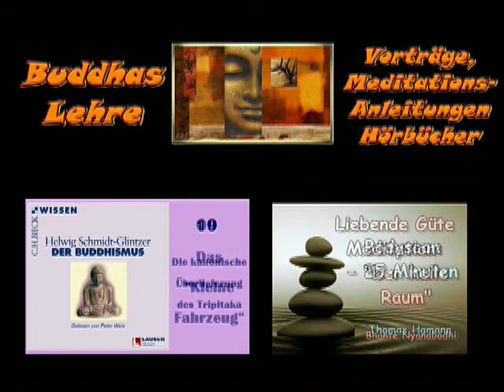Der Buddhismus HÖRBUCH 10 "Das Kleine Fahrzeug"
Der Buddhismus ist seit mehr als zweitausend Jahren eine der großen geistigen Bewegungen in den Kulturen Asiens und übt heute weltweit eine ungebrochene Faszination aus. Das Buch stellt den Buddhismus in seiner historischen Entwicklung und vielfältigen Auffächerung dar und endet mit der Aufnahme des Buddhismus in der westlichen Welt.

...Auf meiner Google+ Seite findet ihr auch buddhistische Texte, Zeitschriften, Bücher ( PDF ) zum Lesen, Downloaden und Teilen !